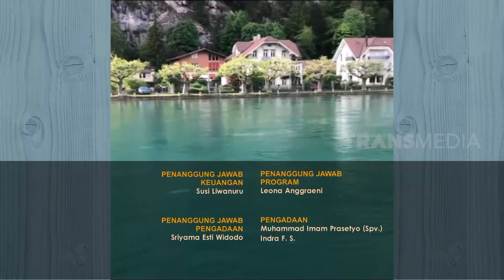Doa Untuk Eril | BERCANDA PAGI (30/05/22) Part 6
"BERCANDA PAGI"
TAYANG SETIAP:
SENIN - JUMAT
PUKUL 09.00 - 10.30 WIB